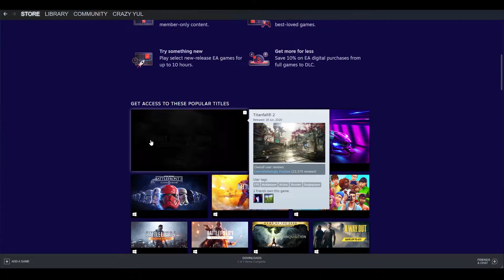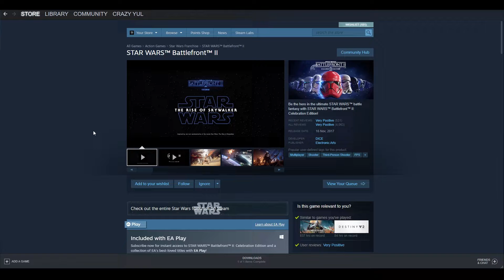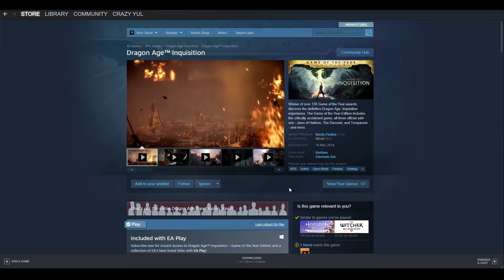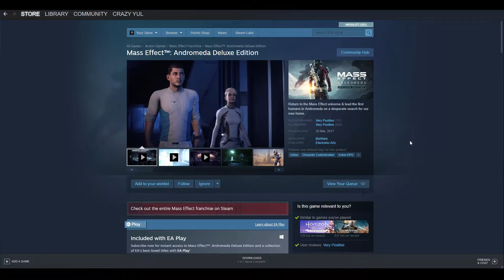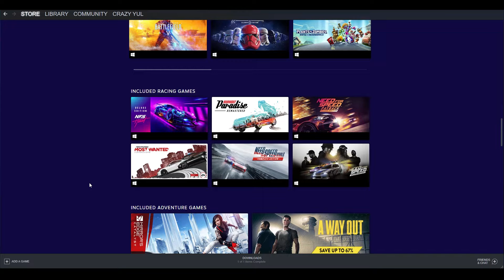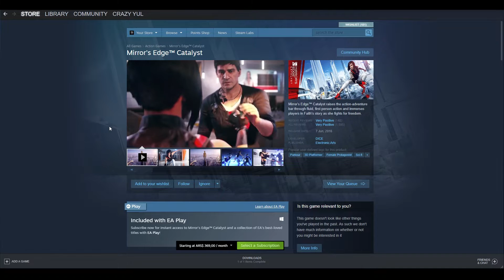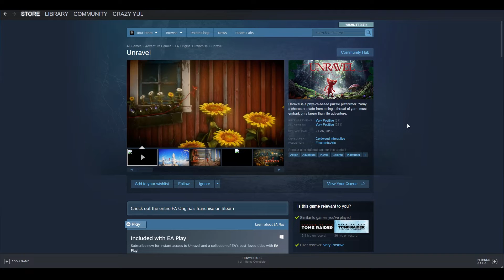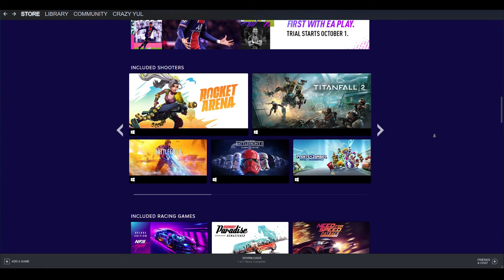EA Access en STEAM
EA Access en STEAM. Cuando me desperte y vi esto, recorde que hacia tiempo lo venian anunciando, y la verdad es que me resulta casi impensable poder jugar juegos de EA con un pase a precio regional en STEAM. Realmente es mucho mejor de lo que imagine en un principio. Y Grandes juegos de EA entran dentro del Pase.